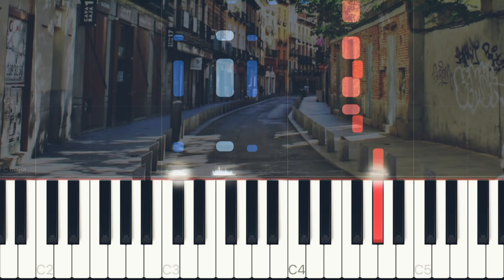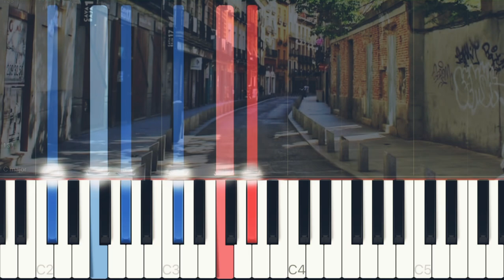Cruz de Navajas - Mecano (Piano Tutorial Synthesia)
Tutorial en piano🎹 de 'Cruz de Navajas' del grupo Mecano. Espero que les guste✨